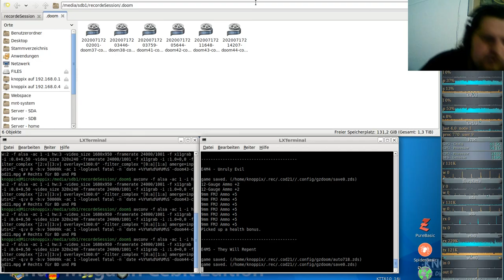Let´s Play Call of DooM Sigil Ultimate (gzdoom) E4M4 - Unruly Evil